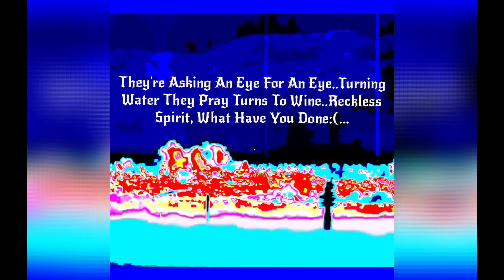SPIRIT SPIRITWATCHER178 presents- Nuclear Nightmare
SPIRIT SPIRITWATCHER178 YouTube Channel
I'm also on...